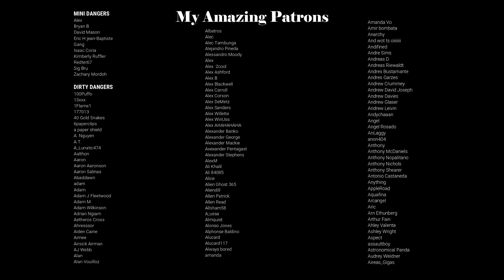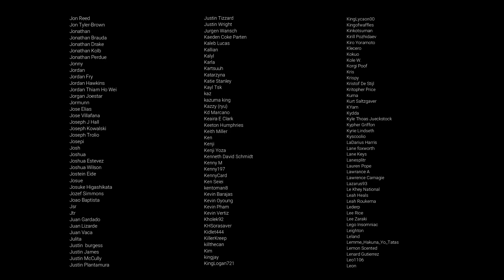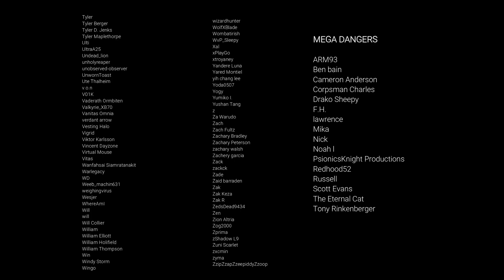Comforted by Your Centaur Girlfriend Roleplay -- (Female x Listener) (Gender Neutral) (Relaxation)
Honey, what's wrong?  Are you okay?  Come here, let me take care of you...

I hope you guys enjoy today's surprise upload, a loving, relaxing, comforting centaur GFE audio, written by the wonderful Cody J.!  Monster girls, fox girls, horse girls -- we got all the girls at Dangerous' Girl Emporium!  Come on down!

Mondays upload is still going up as scheduled, so don't you worry.